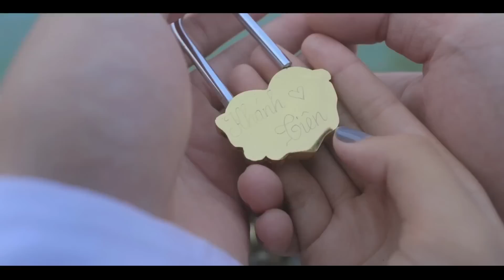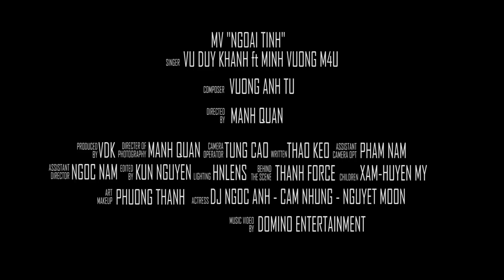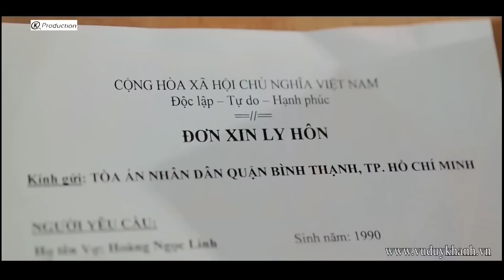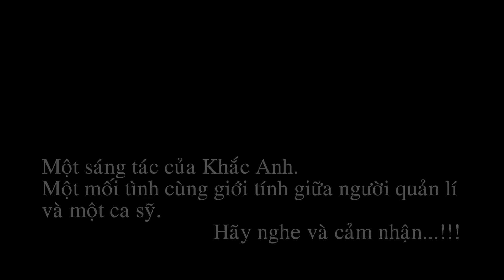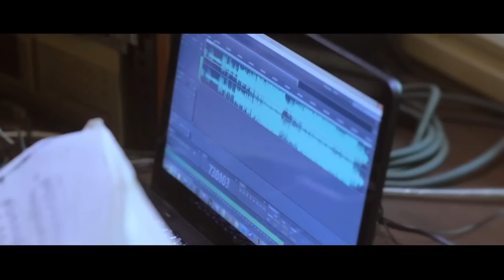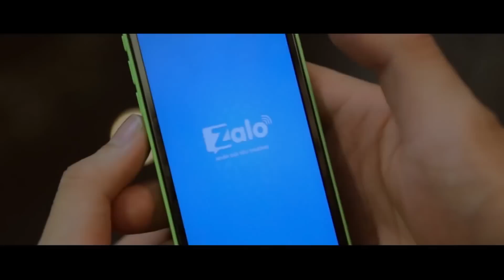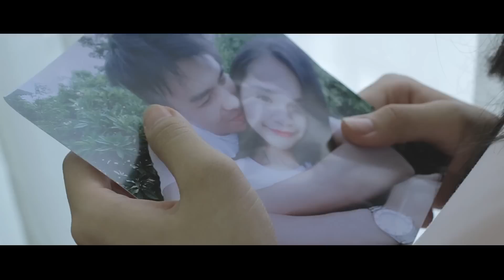VỢ TUYỆT VỜI NHẤT - Liên Khúc Nhạc Trẻ Tuyển Chọn Mới Hay Nhất Hiện Nay